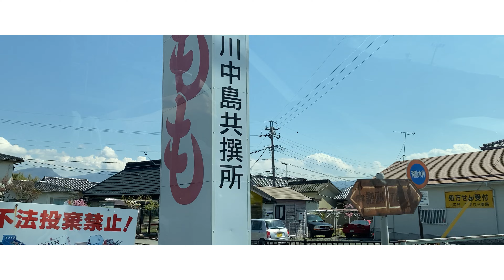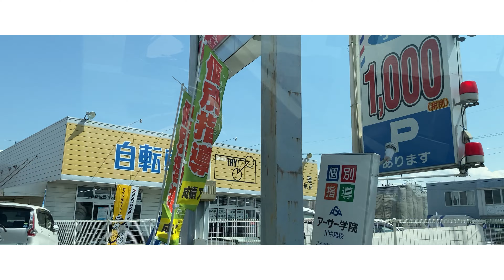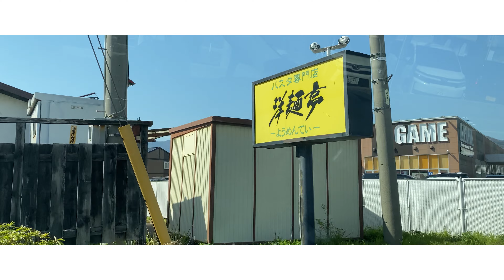長野市ドライブ 助手席からの眺め Vlog 300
2022年04月17日のVlog。
日曜日の行動。銀行へ行く道中。助手席からの眺め。

撮影　iPhone11ProMax
編集　iPhone11ProMax & LumaFusion
音楽　zukisuzukiBGM